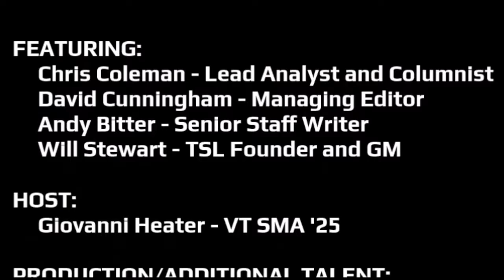Virginia Tech/Marshall Recap: TSL Podcast 314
The 14th edition of the Coal Bowl did not go to plan for Virginia Tech as they dropped their third straight game 24 - 17. Sit down with the Tech Sideline crew as they breakdown the 1 - 3 season start.

Time Stamps:
0:18 -- Tech Sideline Podcast Intro
1:49 -- Panic Time for the Hokies?
3:35 -- Fast Start and the Dwindling Hokies
12:43 -- Explosive Plays against the Virginia Tech Defense
21:50 -- Virginia Tech's Coaching Experience
31:50 -- Justin Fuente win total
34:45 -- Who is on the Hot Seat?
41:35 -- Is Kyron Drones a lock?
48:45 -- The Fourth Chair Segment
1:01:48 -- Coming up on Tech Sideline

To learn more about First Bank & Trust Company's "Checking with Perks" account, visit this